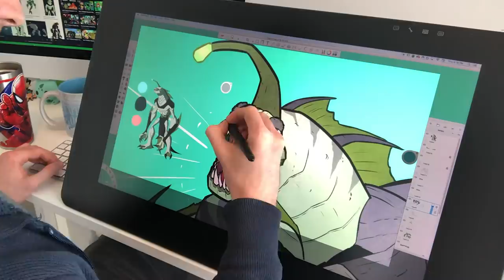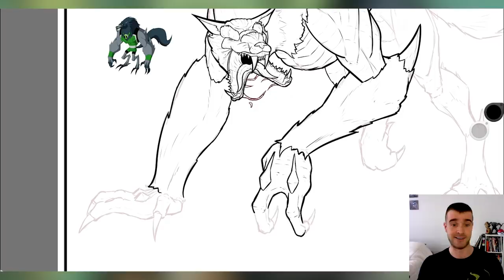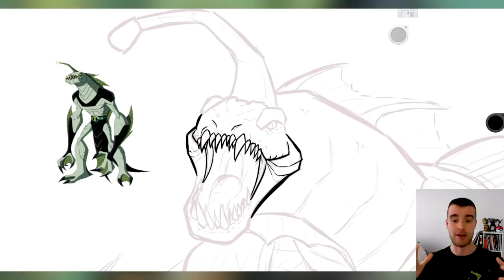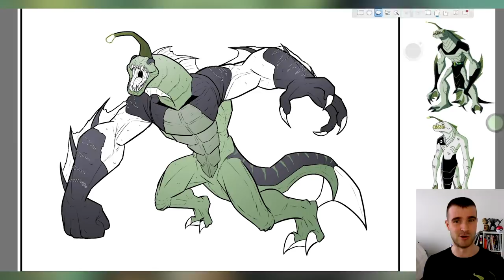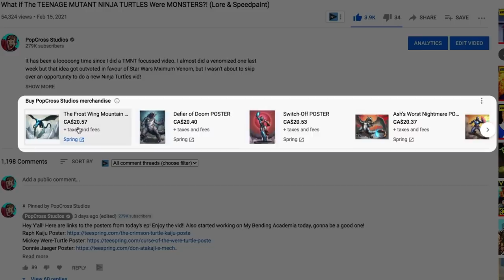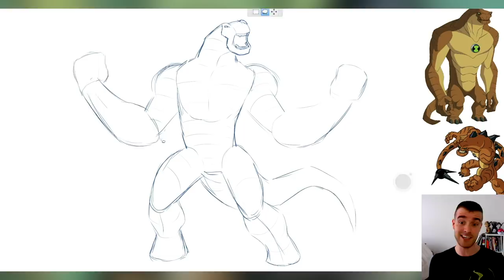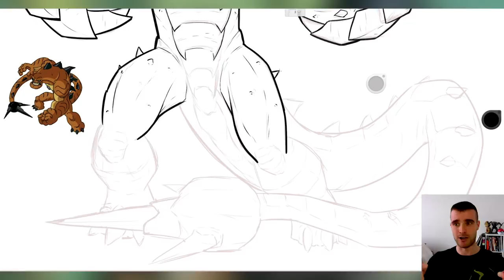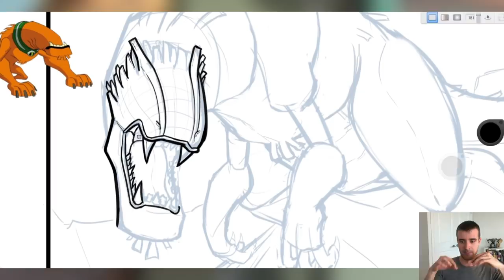What if BEN 10 ALIENS Were GIANT MONSTERS?! (Lore & Speedpaint)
Kaiju, Titans, Giant Monsters... I dunno what the best term is for these big 'ol beasties, but the point is I'm turning Ben 10 aliens into them! Like with my dragon episodes I've structured a sort of world for these creatures to exist in and a narrator who's determined to take them all down!

It was hard as always deciding which Ben 10 Aliens to use, but I love the ones I ended up choosing! So in this episode, I redesign and write lore for four Ben 10 kaiju; Benwolf or Blitzwolfer, Ripjaws, Stinkfly and Humungousaur!

I was taking inspiration from some awesome monster designs from modern monster movies like Godzilla VS Kong, Pacific Rim and Rampage!

Hope y'all like the designs and lore, here is; What if BEN 10 ALIENS Were GIANT MONSTERS?! (Lore & Speedpaint)